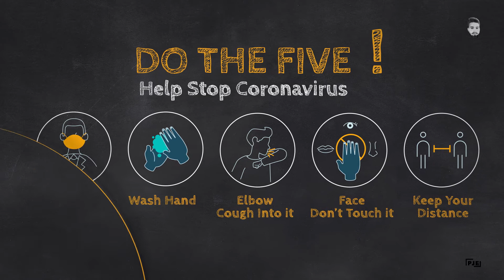Back to School Video for Students and Parents | School Templates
Project Content:

A Complete Graphics Pack For your the Youtuber!

PrinceJ Editz is the leader in  Adobe After Effects project and templates on myself. PrinceJ Editz releases best templates video as Logo and Intro projects, Broadcast design packages, Slideshow, Lower Third, Kinetick typography, and all other best animations templates.
PrinceJ Editz is a Youtube channel where you will find Tutorials about After Effects, Photoshop.